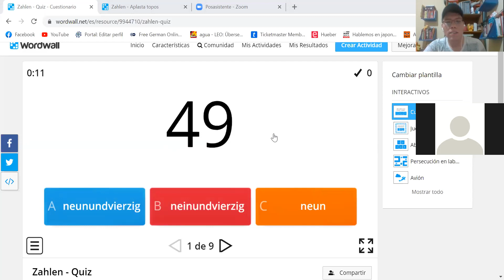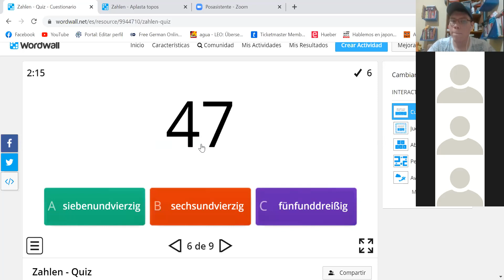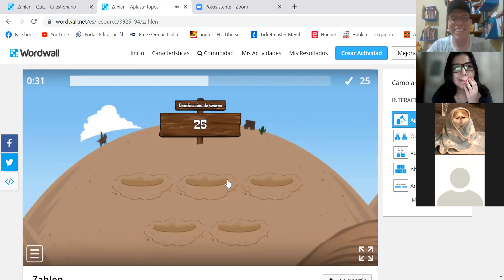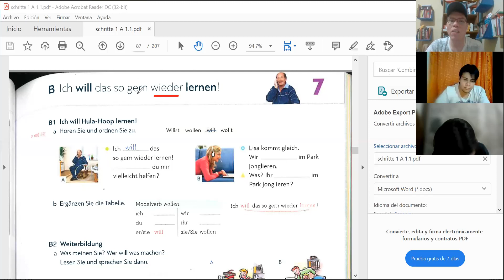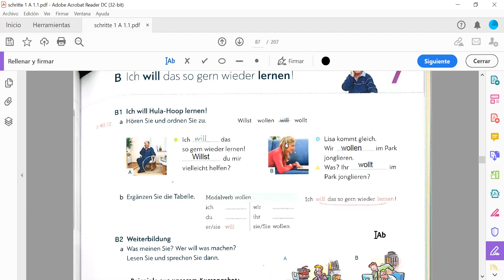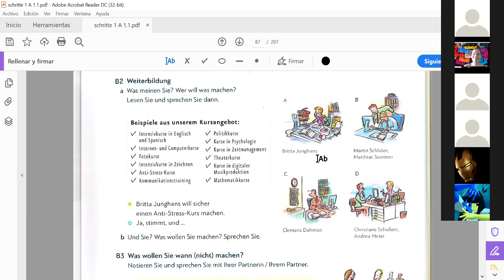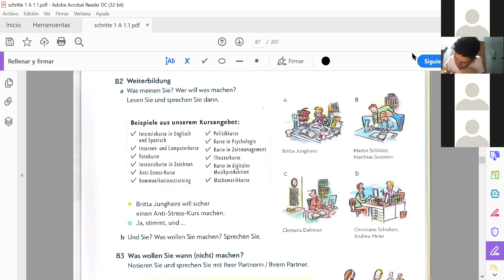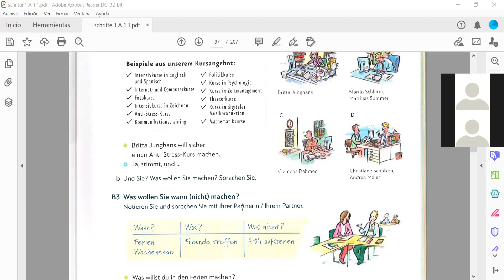Clase de Alemán ICATEGRO Deutsch 55